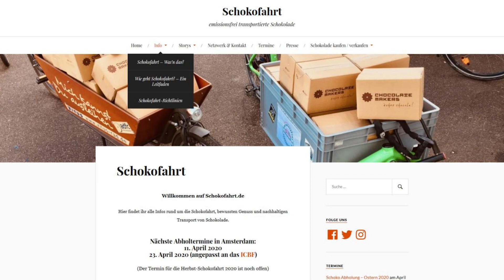Soup & Talk 2020: Auf Schokofahrt - Gemeinsam Gutes Bewegen